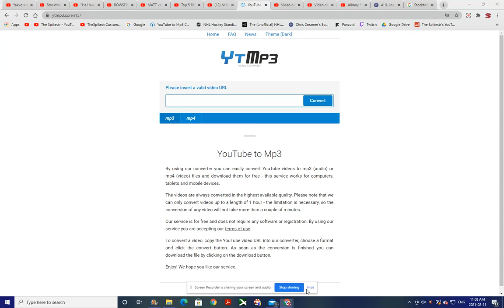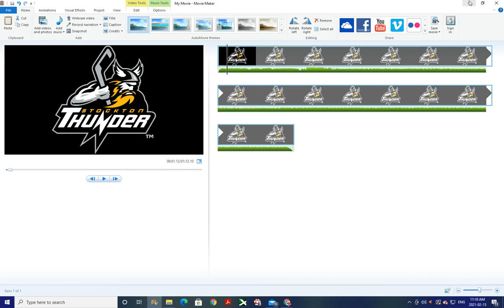Stockton Thunder Retro Goal Horn